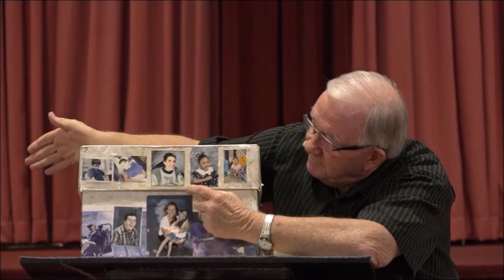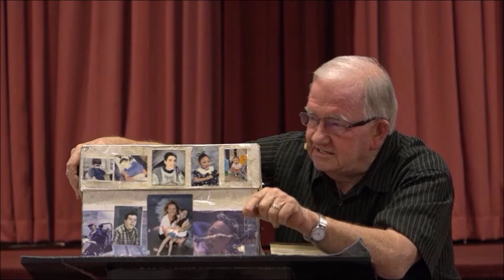The Benefits Of Praying In Tongues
Prayer & Power Conference 2019